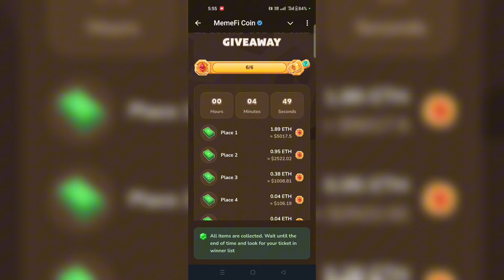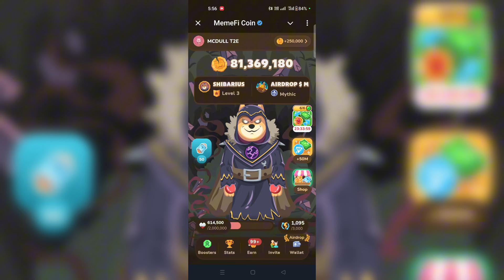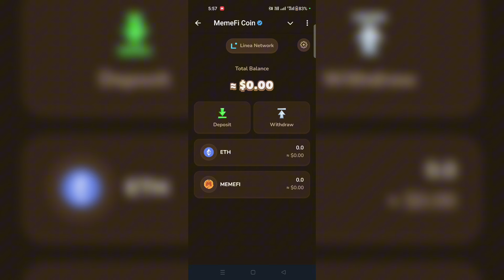MemeFi Earn up To 11.1 in The Wheel // How To complete MemeFi New Event // Memefi Event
Earn up to 11.1 in the weel
Memefi Earn up to 11.1 in the weel
Memefi ticket earn up to eth 11.1 in tje weel
Meme fi coin earn up to ETH 11.1 in the weel